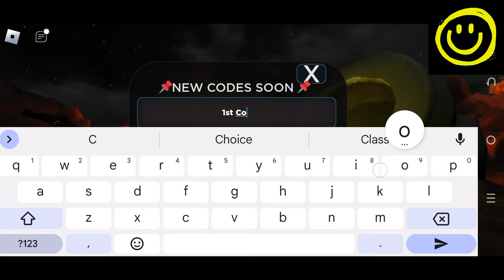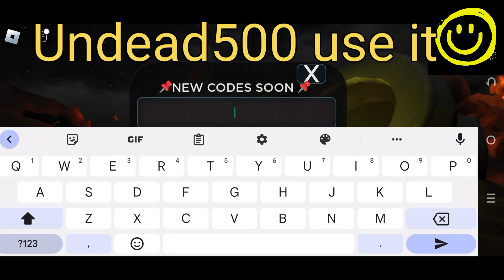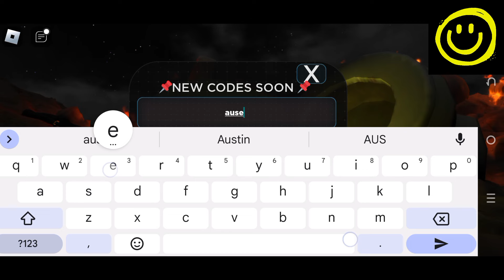💥 2.0 💥 ULTIMATE BATHROOM BATTLE CODES - ROBLOX ULTIMATE BATHROOM BATTLE CODES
Welcome

New codes are here, just watch it full anf get all codes.

THanks